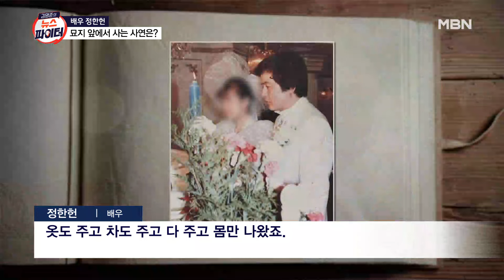"어머니 죽게 한 죄인"…묘지 앞에 사는 배우 정한헌 - 김명준의 뉴스파이터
어느 순간 활동 멈춘 정한헌…근황 공개
"어머니에 대한 죄스러움 때문에…묘소 생활"
"어머니, 요양원서 곡기 끊고 돌아가셔"
"이혼 소송만 15년"…상처받은 딸과 의절
"가족 해체하고 자식들에 아픔 준 나쁜 아빠"
"또 딸에게 실수할까 봐 전화번호 지웠다"
"딸에게 미안…내가 어른스럽지 못했다"

[출연자]
최진봉 성공회대 교수
이종근 시사평론가
이담 방송인